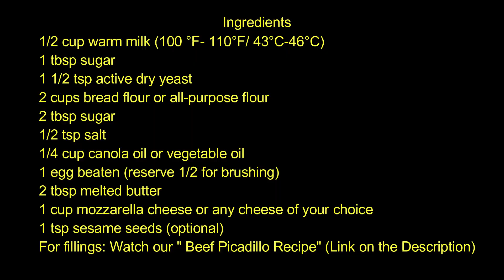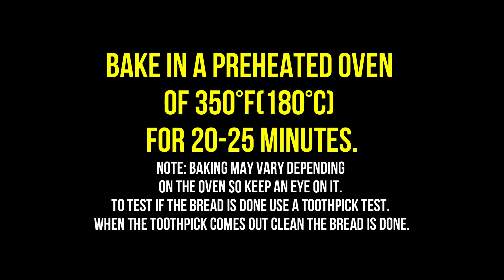Two in One Meal (Ulam at Tinapay in One) - The Tastiest Pinoy Style Bundt Bread Recipe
Hello Mga Mahal Ko!

Are you looking for a recipe that will be easy for you to prepare for the next few days? Try this recipe and have a two in one meal.
Once you combine these two recipes you don't need to cook and wash a lot of dishes. This recipe is so good that right after you made it just put them in a self-sealer bag and refrigerate until ready to eat. Less dish washing and time saving. I hope you will like this recipe.

Ingredients: 0:12
For More Marie's Cook N' Craft Videos!